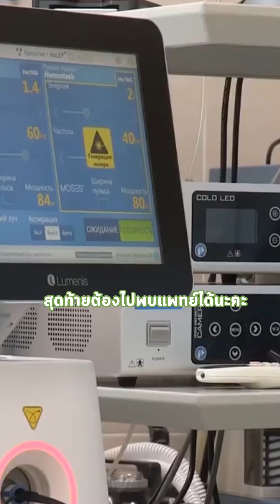การออกกำลังกายเป็นแค่ส่วนหนึ่งที่ทำให้ร่างกายแข็งแรง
การออกกำลังกายเป็นแค่ส่วนหนึ่งที่ทำให้ร่างกายแข็งแรง แต่ถ้าขาดคุณภาพอาหารที่ดี ในปริมาณที่พอเหมาะ แทนที่จะส่งผลดีกลับส่งผลเสียแทนนะคะ มาทานอาหาร Real food กันเถอะค่ะ I รับฟังความรู้ดี ๆ จาก คุณนุ่น Noonesinitta HealthCoach ผู้ให้ข้อมูลความรู้เพื่อสุขภาพที่ดี